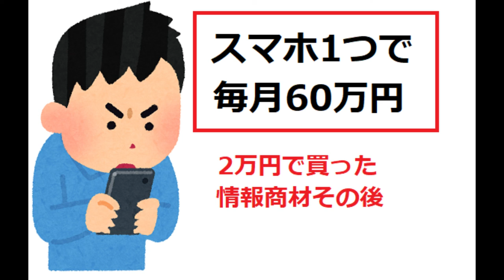【隠居TV】この情報商材は詐欺なのか？